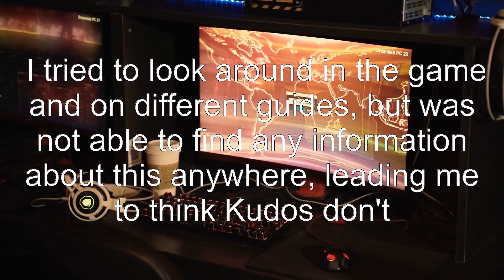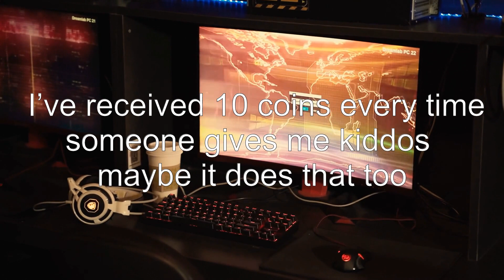Do Kudos have any purpose?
animal-crossing-pocket-camp: Do Kudos have any purpose?

Related to: animal-crossing-pocket-camp